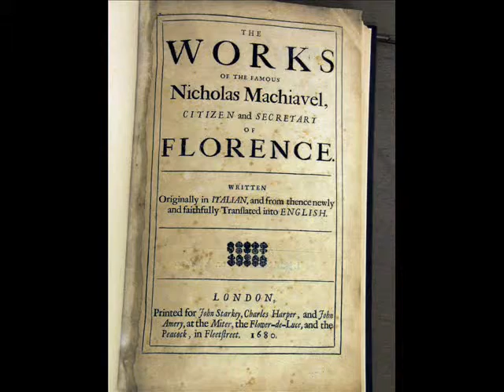ossa di dio